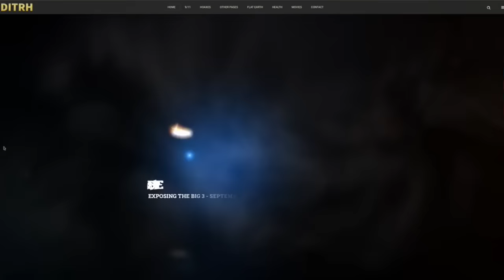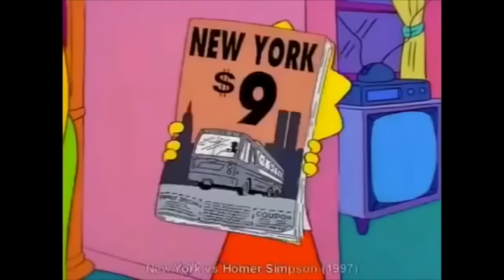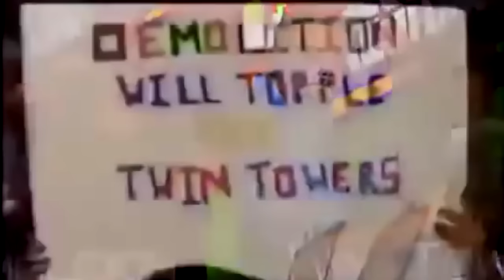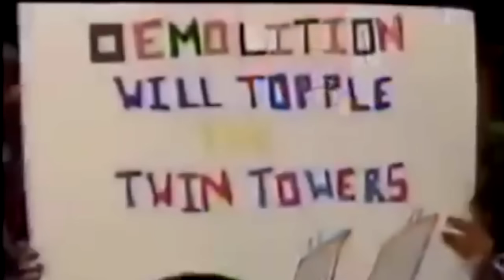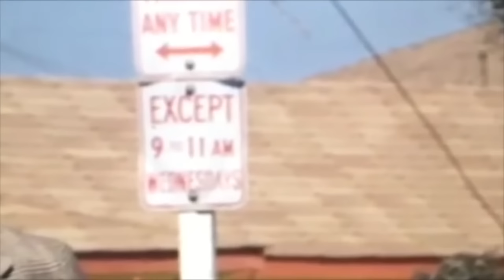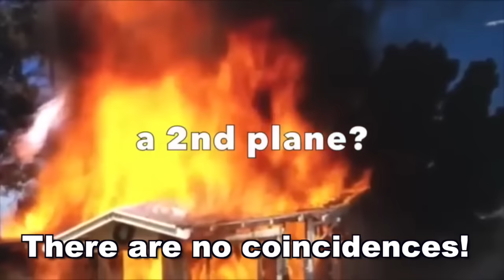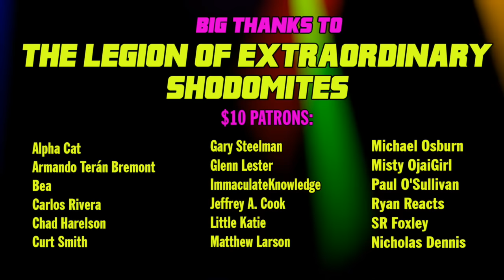Was 9 Eleven An Inside Freaking Job?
ANY T-SHIRT purchased from CreationistCatTees.com comes with Full CREATIONIST CAT SINGS SONGS THAT ARE TOTALLY RACIST, links to a feature length CC video and CC Dolls and helps Creationist Cat ministries A LOT!

Ever wonder if da worst tragedy dat ever occurred on American soil was orchestrated by America itself? No, I'm not talking about da Super Mario Brothers Movie (but, you're close!) I'm talking of course about nine freaking eleven!!! Today we explore dee age old question: "Was 9 Eleven an inside freaking job"? As well as, "Hey, what has that scheming little Jew baby been up to lately?".

EVERY PURCHASE Of a freaking T shirt COMES WITH: Copy of "Creationist Cat Sings Songs That Are Totally Racist" and 3 BONUS MP3s! Link to Feature Length 'At Da Freaking Movies' for No Retreat No Surrender! And the full army of CC Dolls!!!

Written, produced and directed and a lot of freaking other things by Vadim Newquist, Creationist Cat, Roman Polanski, Bernie Sanders, Randy Rhodes, Warner Herzog, Ann Coulter, Milo Yianappolus, Alex Jones, Jason